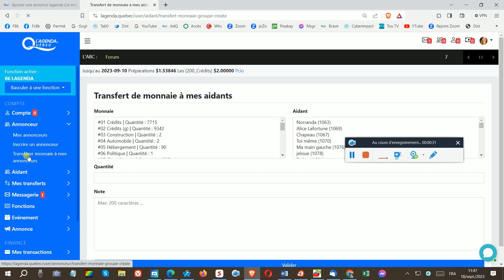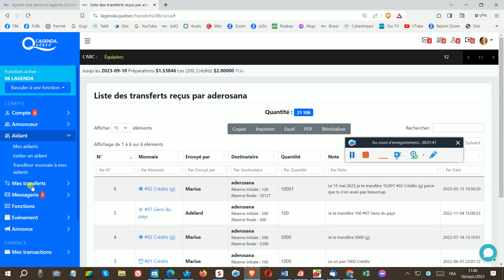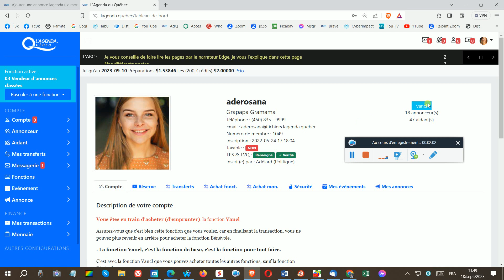135 secondes Comment transférer monnaies à vos Annonceurs ou à vos Aidants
135 secondes Comment transférer monnaies à vos Annonceurs si vous êtes vendeur, ou à vos Aidants (juste si vous êtes Vancl)